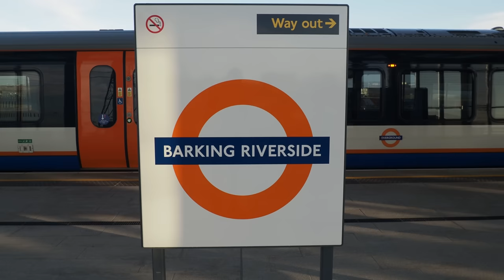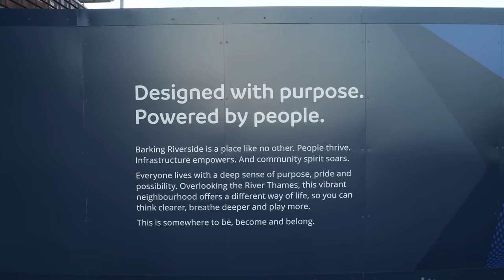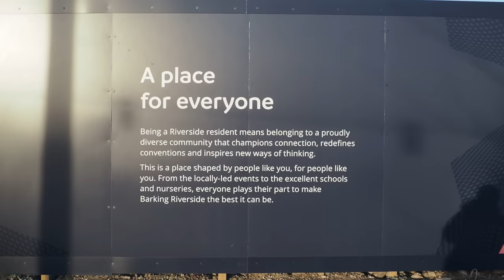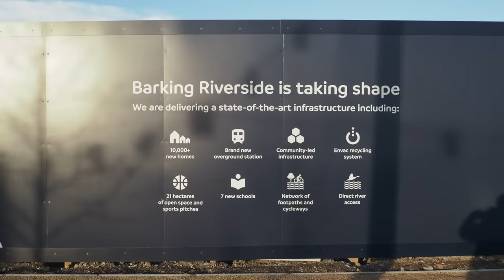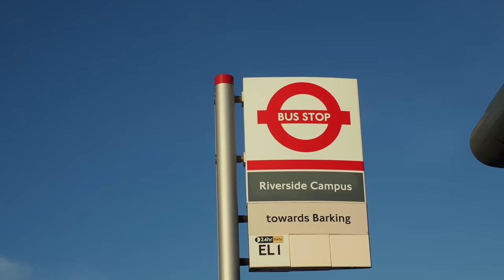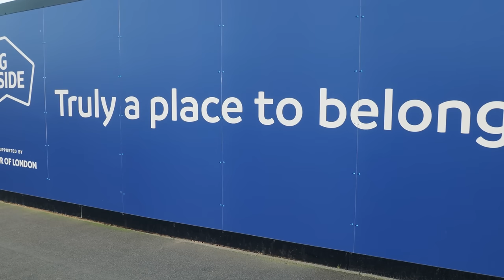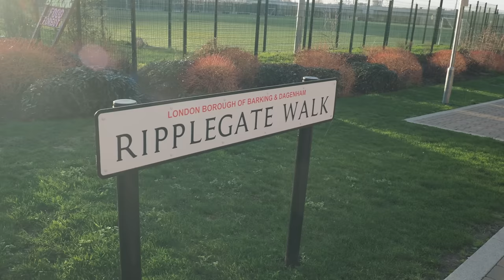Welcome to Barking Riverside - exploring a new East London development (4K)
Barking Riverside is a new development on the former Barking Power Station on the banks of the Thames in East London. It aims to create 10,000 new homes, schools, improved transport connections including the brand new Barking Riverside station on the Gospel Oak Overground Line. There will be leisure facilities, open spaces and a network on footpaths and cycle ways. It's a partnership between Mayor of London and L&Q - with some properties also being sold by Bellway Homes.
My exploration of the area starts at Barking Riverside Station and follows Fielders Crescent to the Wilds Ecology Centre then loops back to the Thames Clipper jetty on the Thames.

Music
Dream Escape - The Tides
October Song - Eric Feinberg
This Mellow Daydream - Rand Aldo